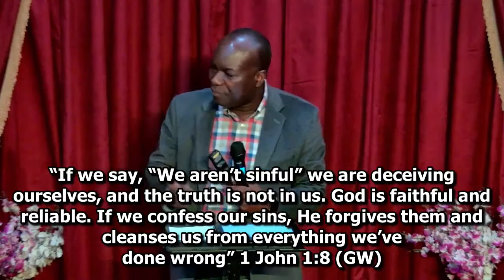Conditions to Answered Prayers Pt 1 | Sermon | Mike Prah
Pastor Mike Prah teaches on the requirements to receive answered prayers (Pt1).